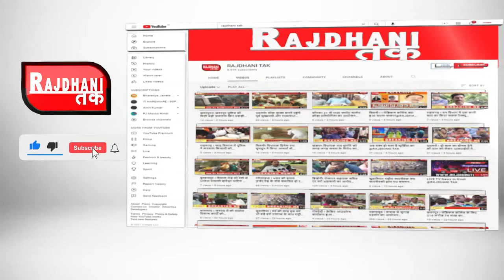बीना ! नेपाली युवक की हुई पहचान शव बरामद